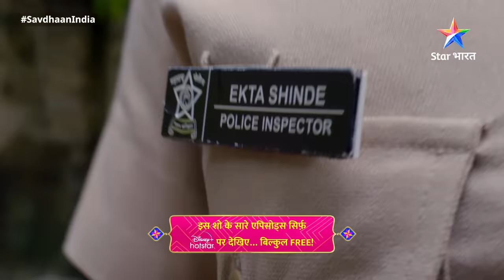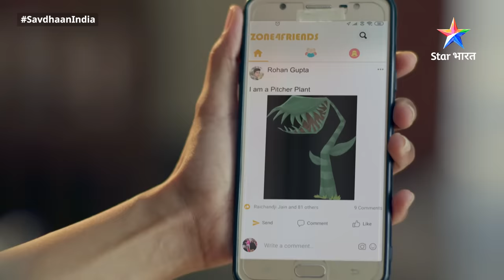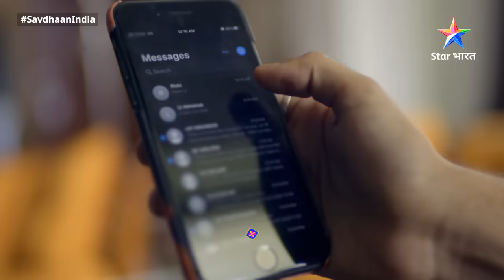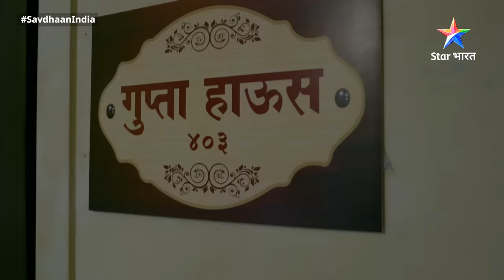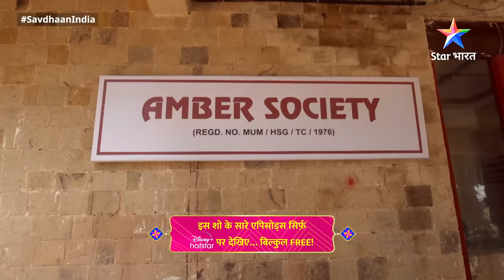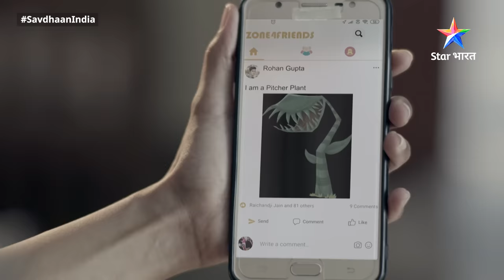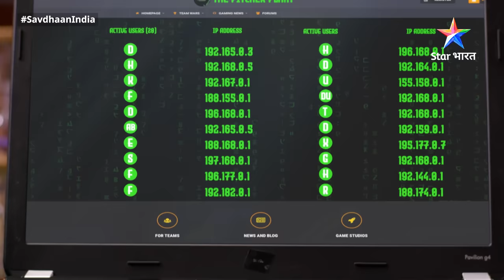Full Episode 241 || सावधान इंडिया || Savdhaan India F.I.R.